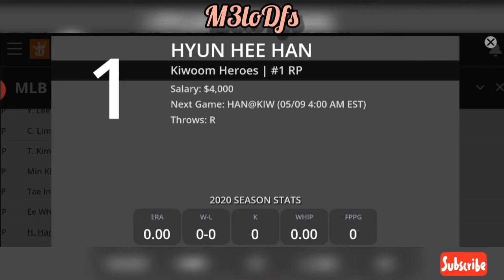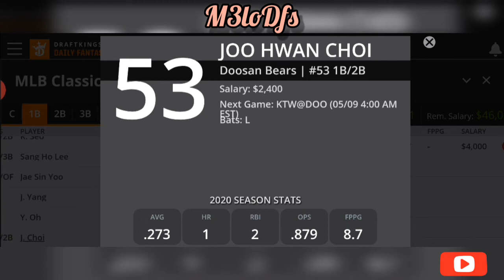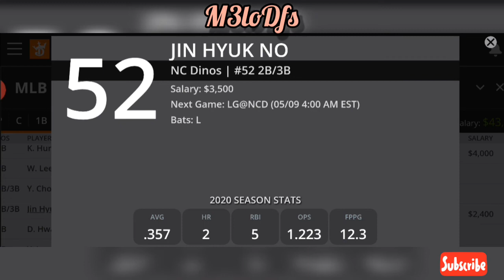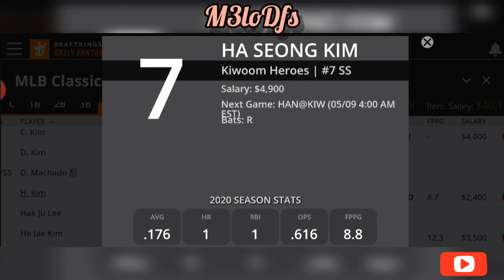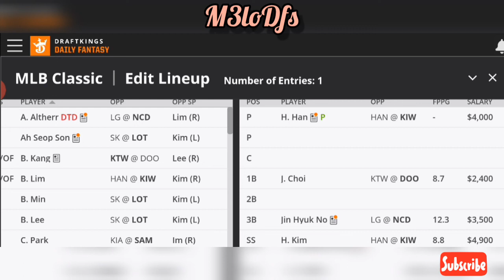KBO DraftKings DFS Picks, FanDuel Picks 5/9/2020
M3lo's Favorite 5 picks for KBO MAIN SLATE!

Have taken the time to put in much research and trial lineups in place to further my daily fantasy criteria and looking forward to an exciting journey!

Will provide confirmed lineups/updated "Fav 5" before lockdown on Twitter, so ADD me @m3lorama